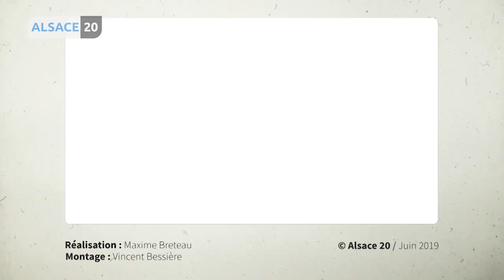Delphine Wespiser part à la rencontre d'Estelle et Thierry, créateurs de bijoux !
Les alsaciens ont du talent ! La preuve cette semaine avec Estelle et Thierry, créateurs de bijoux à partir... de capsules de café !!
Delphine Wespiser est partie à leur rencontre !